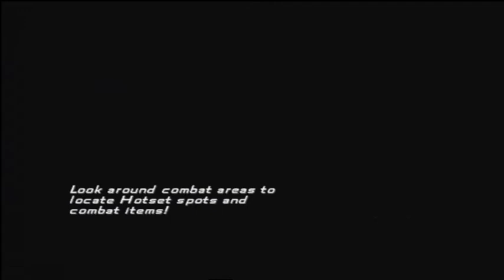Indiana Jones and the Staff of Kings (PS2)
This one's average. The controls are intriguing in the way they're designed but the gameplay's rather bland being mostly made up of quick-time events, on-rail shoot-outs and basic fist-fighting areas. The sad thing about the Staff of Kings is that it was supposed to be the high-end next-generation Indiana Jones that everyone was anticipating, you know, the one using the Euphoria engine. Who really knows what went wrong there but it definitely seemed alot more promising overall.